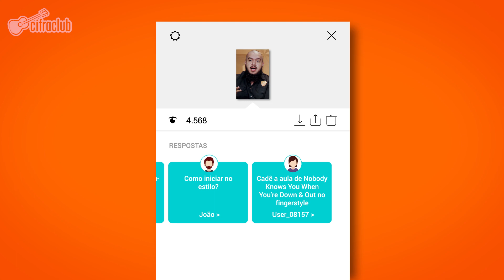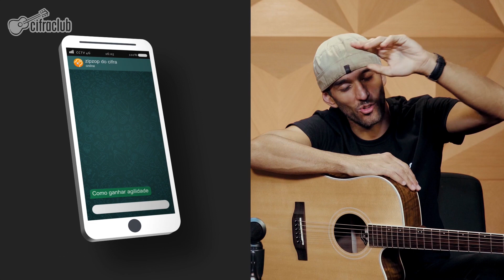COMO TOCAR FINGERSTYLE: RESPONDENDO AS PRINCIPAIS DÚVIDAS